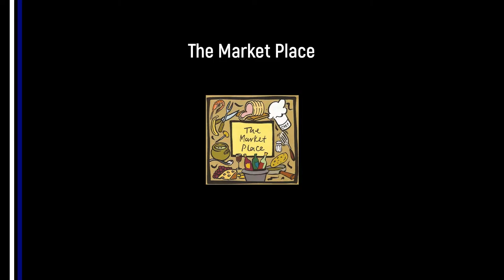Roman Neal Goal No 3 v Featherstone Colliery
Roman completes his hat-trick and our 4-1 win over Featherstone Colliery when he converts a penalty after Adam Carter had been fouled.